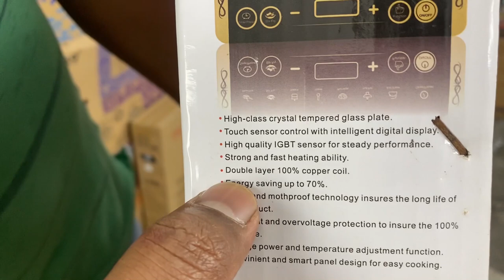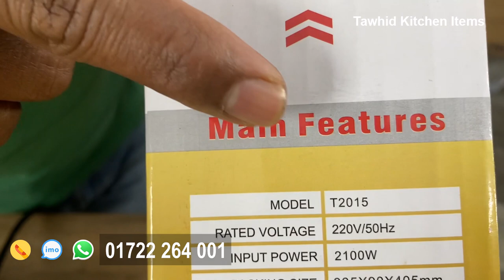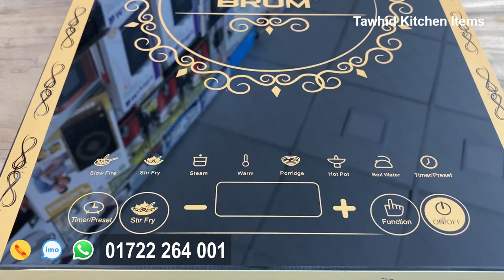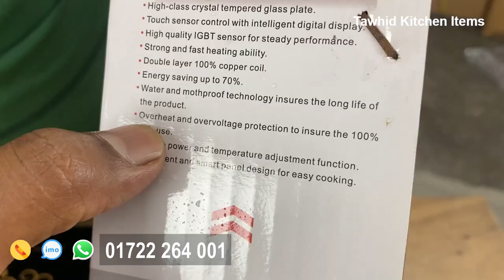ভালোমানের ইন্ডাকশন ইলেকট্রিক চুলার দাম Broom Induction Cooker Price in bd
ttawhid enterprise
tawhid kitchen items

For Details
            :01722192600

Our Showroom

Showroom # 02
Nandan Park